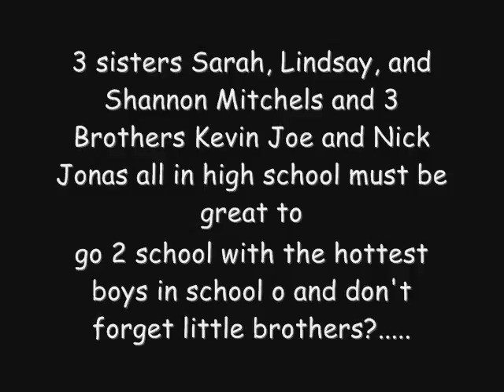Me + you ch 15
DO NOT OWN SONG OR JB
C.H:Shannon Mitchels! My office now!!
Shannon:Alyson, fill in for me
Alyson:Shan, I'll try my best!
Shannon:*goes with C.H to his office*
CH:Why!? On our new camper?
Shannon:Coach! She's from our school member!? She always used to break me and Nick up! She always tries to flirt with him!!
CH:I dont need your story Shannon! One week of kitchen duty!
Shannon:*giggles* (whispers 'duty') *giggles*
CH:Starting tomorrow!!
Shannon:Yes coach...
-nick and alyson and dylan were waiting outside-
Nick:What happened?
Shannon:Kitchen duty three weeks Grr that Miley
Dylan:*laughs* Duty!
Alyson:*nudges him*
Nick:Well anyways it's a week whats to lose?
Shannon:Uhh a week?
Dylan:Yeah. sucks for you.
Miley:Oh Shannon, Im sorry. Hey Nick *winks at him and makes the 'call me' sign*
Nick:Psht... *looks at Shannon and kisses her in front of Miley*
Shannon:*deepens kiss* -thinking i know what Nick's trying to do. -
Miley:Ugh *walks away*
Nick:*pulls away* You're a nice kisser
Shannon:Yeah you too
Dylan:Im bored... hey! I heard their putting up a tennis court behind our cabins! Wanna go check it out?
Alyson:Uhh ok
Nick:Sure
Shannon:Yeah
Dylan:*runs to where the tennis court is*
Alyson:Wait up! *runs*
Nick:*runs with Shannon*
-they come at the tennis court-
Dylan:Sweet!!
Nick:Whoa
Alyson:Cool
Shannon:Awesome!!
Nick:Let's play a game!
Shannon:But I dont know how to play tennis haha..
Nick:I'll help you..
Shannon:*picks up a tennis racket*
Nick:*holds the racket with her while he's like behind her* (a.n idk if that made sense... Like he's behind her and he's holding the racket with her)
Shannon:*blushes*
Nick:K then you hit like this. (explains on and on)
???:Shannon!!

~~what a stupid cliffhanger naother mystery person!!!~~
question you might ask..
Whos this person.
Will I make better cliffhangers??